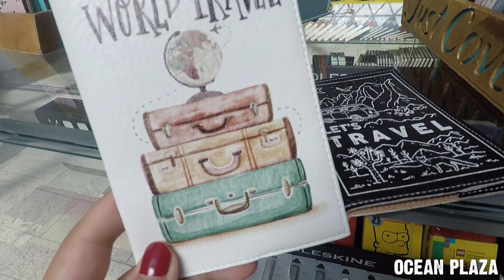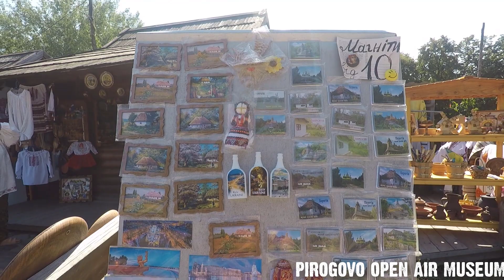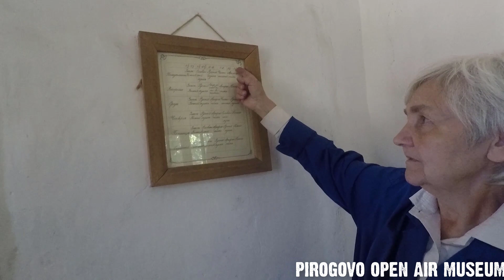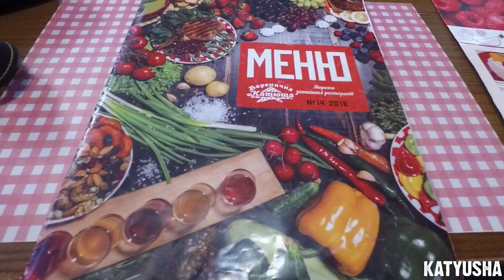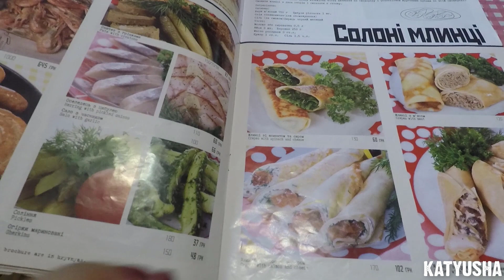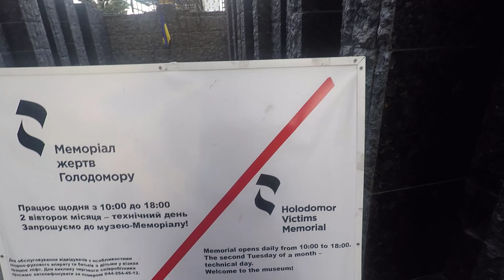Kiev Vlog 2 ~ Pirogovo Açık Hava Müzesi, Hydropark, Mağaralar Manastırı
Kiev'deki ikinci günümüzde Pirogovo Açık Hava Müzesi'ni gezdik, (ve sevgili bir at sayesinde korku dolu anlar yaşadık) Hydropark'ta zipline yaptık, Mağaralar Manastırı'nda özel bir güne denk geldik ve bizim için oldukça ilginç dini bir ortamda bulunduk, küçücük bir akvaryumu var diye adı Ocean Plaza olan alışveriş merkezini gezdik:) Umarım keyifle izlersiniz!